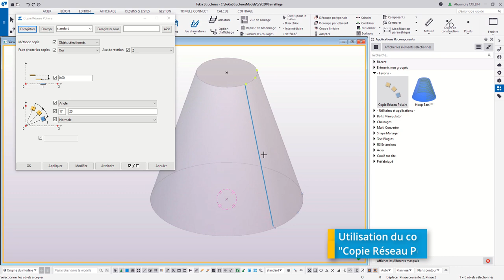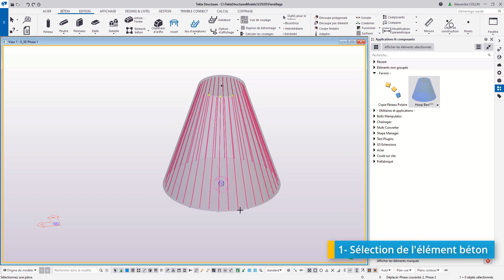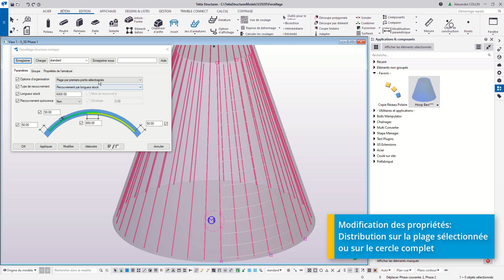Tekla Structures - Rebar for truncated cone